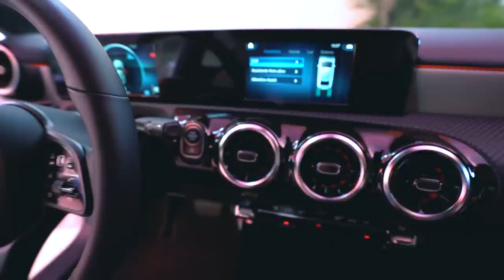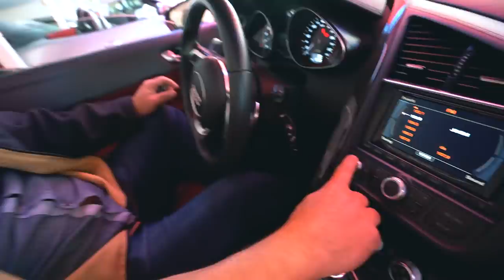DONO DA LOJA QUER TROCAR O R8 NO MEU CORVETTE